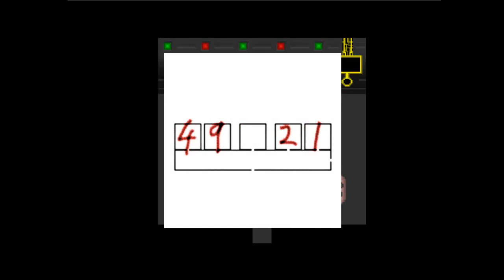Pilgrim#03 พระเอกมาแล้ว ซูไม่ได้กล่าวไว้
เมื่ออยู่น้องสาวของเราชื่อว่า อินาโกะจัง อยู่ๆก็เดินออกมาจากบ้านกลางดึก และพบกับประตูลึกลับอยู่กลางป่า ซึ่งจะนำพาไปสู่โลกอันแสนน่ารัก..
สำหรับใครที่จำเค้าไม่ได้.. ตัวละครจากเกม sukutte..